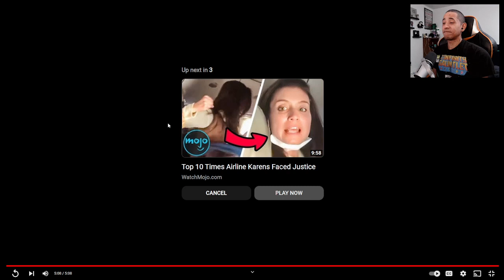Top 10 Times Airline Karens Faced Justice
$DuaneTV